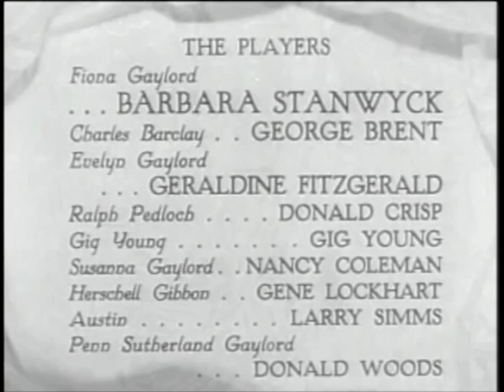Gig Young and The Gay Sisters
Sometimes "identity theft" is difficult to comprehend – particularly when it involves Hollywood, where stolen identity is nothing new.

Take "Gig Young", for example. He was a Hollywood actor from the 1940s to the 1970s who assumed the fictional name of a loutish character he portrayed in a studio picture three years into his career.

Once he assumed the character's on screen name, he reprised that lothario role repeatedly throughout the twisted fate of his own life off screen. Until his life ended in a drunken murder/suicide plot right out of Film Noir.

Seven decades ago, Warner Brothers cast an actor named Byron Elsworth Barr to play "second banana" in a Barbara Stanwyck feature, "The Gay Sisters" (1942). The character he plays in that film is "Gig Young".

You can see from these clips that screenwriter Lenore Coffee and the film’s cast had fun with that character name when the film was in production, joking about it as often as they could.

Barr liked the name "Gig Young" so much he decided to keep it as his own on screen. Warners agreed, and he was so credited in subsequent roles, right up to his final film role as Jim Marshall in “Game of Death” (1978). He ended up making 55 pictures in thirty years, and won an Oscar for his performance in “They Shoot Horses, Don’t They?” (1969).

The original credits for "The Gay Sisters" listed "Byron Barr" as playing "Gig Young" but after Barr assumed that screen name, the credits were changed in later release prints.

This creates a confusing mess for anyone who sees the film in the Twenty-First Century where "Gig Young" is vaguely recalled from his dim but considerable celebrity from the Twentieth Century.

"The Gay Sisters" is often screened on TCM. If you get a chance to see it, note that:

The credits of "The Gay Sisters" were not changed to read "Gig Young as himself" – because any actor named "Gig Young" was unknown at the time, so he could not appear in public "as himself", like say Liberace or Cantinflas.

Actor George Brent plays a character named "Charles Barclay" which may sound similar to -- but is by no means reflective of -- an NBA player who spells the name differently and was born 22 years after the film was made.

Speaking of shelf life, Gig Young's professional name change was necessitated by confusion with another actor named "Byron Barr". As Young's career developed he became typecast as the self-same cynical-but-friendly drunken buddy of the "top banana".

Unfortunately that recurring acolholic role spilled over into his private life and eventually scuttled his career. When Young passed out drunk on the set of "Blazing Saddles" in 1973, Mel Brooks replaced him with Gene Wilder. Brooks tells that story of that first day on the set with Gig in the saddle:

“We draped Gig Young's legs over and hung him upside down. And he started to talk and he started shaking. I said, This guy's giving me a lot. He is giving plenty. He's giving me the old alky shake. Great. And then it got serious, because the shaking never stopped, and green stuff started spewing out of his mouth and nose, and he started screaming. And, I said, That's the last time I'll ever cast anybody who really is that person. If you want an alcoholic, don't cast an alcoholic. Anyway, poor Gig Young, it was the first shot on Friday, nine in the morning, and an ambulance came and took him away. I had no movie.”

After that humiliation, Gig Young's star quickly collapsed like other black holes which once were Hollywood supernovae. Further sordid details of his demise may be found in the links below, but Gig's daughter Jennifer Young has produced a loving documentary that concentrates on the value of her father's career without ignoring his flaws, which she has experienced first hand. A portion of her film was once posted to You Tube, but since has been taken down. There is these update links, regarding her attempts to distribute the film: